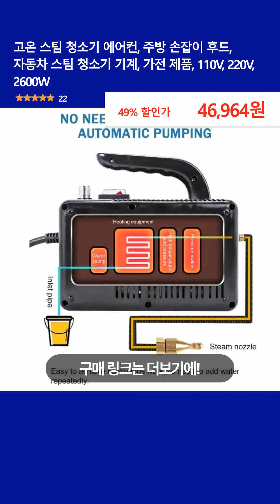고온 스팀 청소기 에어컨, 주방 손잡이 후드, 자동차 스팀 청소기 기계, 가전 제품, 110V, 220V, 2600W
👉 구매링크